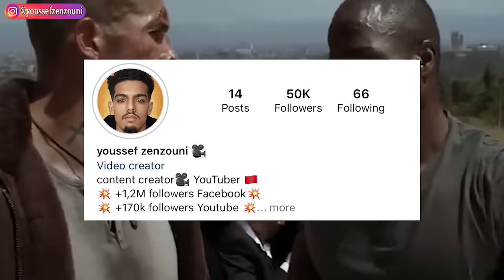مقاتل محترف يدخل مسابقة قتال السجون ، الفائز فيها يحصل على حريته 😨| ملخص Boyka 2